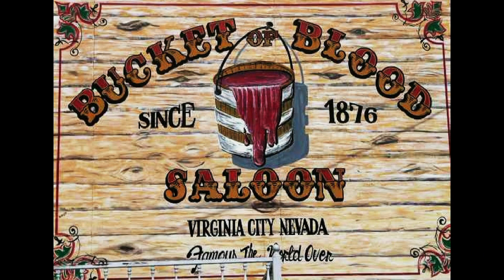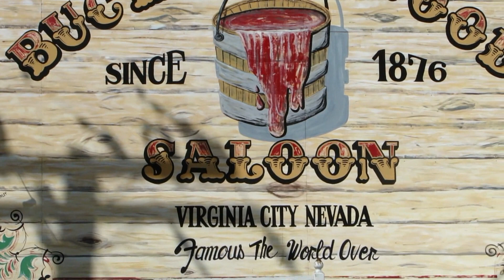Virginia City, Goldgräberstadt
Virginia City liegt ca 30 Meilen südlich von Reno, bzw. 20 Meilen nördlich von Carson City in Nevada. Sie wurde um 1859 im Bereich einer sehr ertragreichen Gold- und Silbermine am Mount Davidson gegründet. Hier sollen in einem Zeitraum von nur 50 Jahren Edelmetalle im Wert von einer halben Milliarde Dollar abgebaut worden sein. Das zeigt, wie bedeutend Virginia City in der Zeit des Goldrausches war.
1875 war sie mit knapp 30.000 Einwohnern die größte Stadt zwischen San Francisco und Chicago. Damals beherbergte die Stadt etwa 100 Saloons, einige Theater, 6 Kirchen, 4 Banken und ein Opernhaus. Das in den Minen erwirtschaftete Kapital wurde also schnell wieder ausgegeben, wie in jeder anderen Goldgräberstadt.